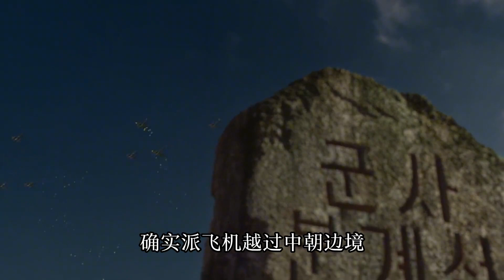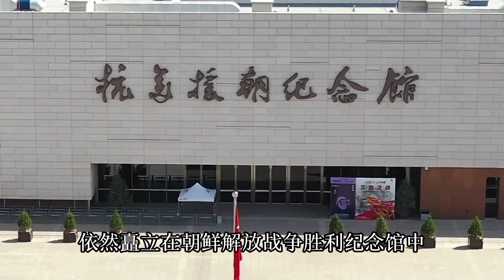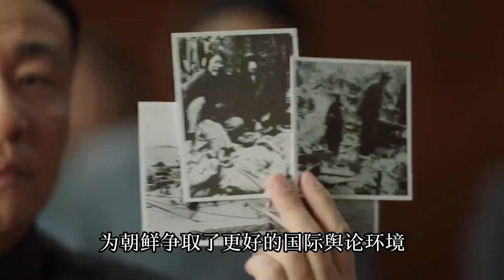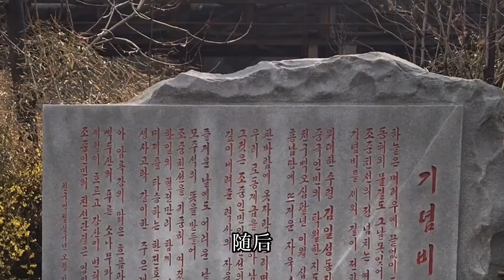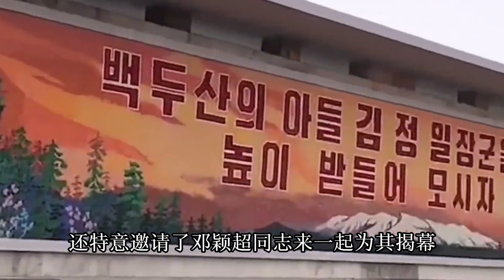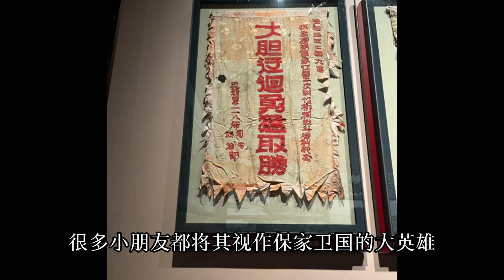敢对美国说不，却极力推崇这三位中国人，朝鲜为他们立像编入教材